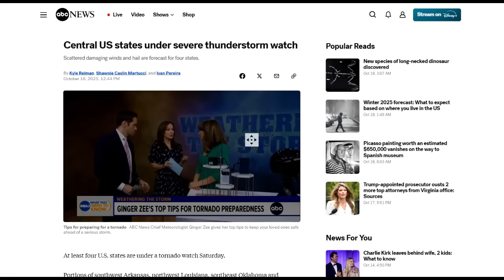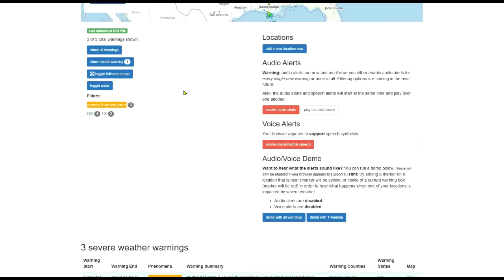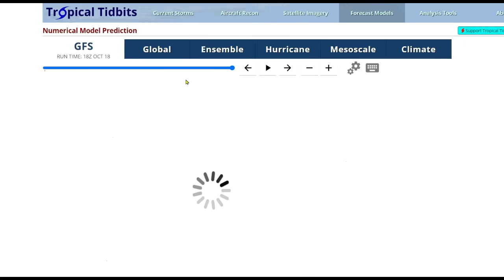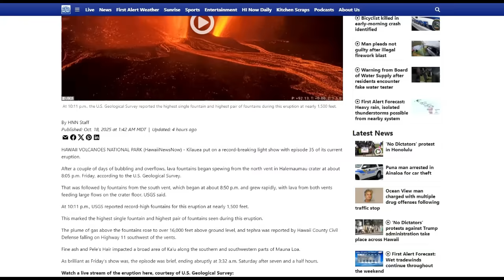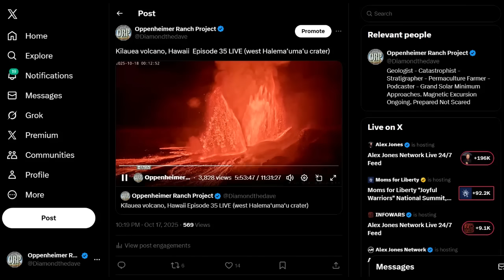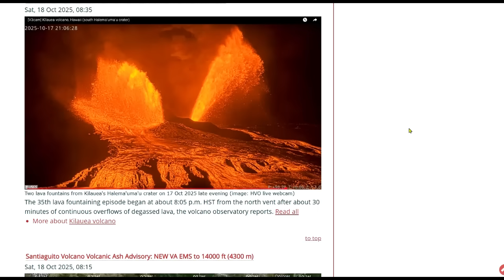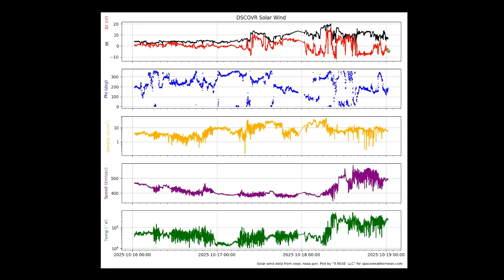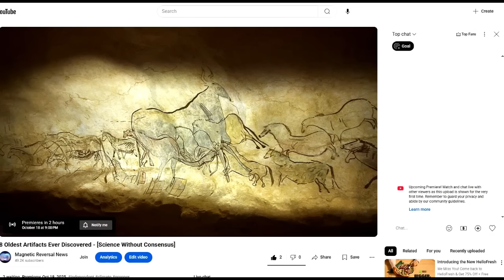Kilauea Produces Record-Breaking Lava Fountains In Episode 35 - Geomagnetic Storm Watch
Bitcoin: 17NV3vtcQhRnsRnjckCcYkKVEUcnirKQ62

independent media
climate change